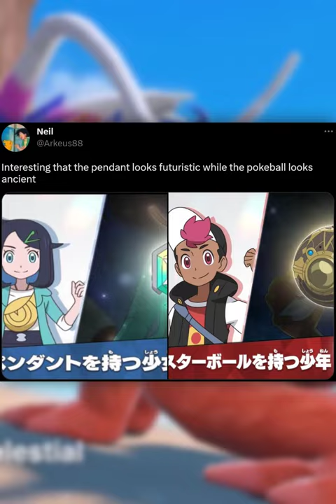LIKO’S PENDANT & ROY’S POKÉ BALL MAY HAVE FUTURISTIC & ANCIENT THEMES?! Pokémon 2023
What if Liko's Pendant and Roy's Poké Ball had a story revolving around Future and Ancient themes and representations? What sort of secrets and origins do these items have? I look forward to the Pokémon 2023 anime series! What are your thoughts?!

🌟 Special thanks to my Tier 2 Patrons:
ClownofGod
Jason Low

This video involves topics such as:
Pokémon
Pokémon anime
Pokémon news
Pokémon 2023
Pokémon 2023 news
Pokémon 2023 update
Pokémon 2023 anime
Pokémon anime news
Pokémon 2023 anime news
Pokémon scarlet & violet anime
Pokémon scarlet & violet anime teaser
Pokémon scarlet & violet anime series
Pokémon scarlet & violet anime release date
Pokémon scarlet & violet anime preview
Pokémon scarlet & violet anime trailer
liko
roy
Liko’s pendant
Roy’s poké ball
Pokémon scarlet
Pokémon violet
Pokémon scarlet & violet news
Pokémon scarlet & violet anime news
Pokémon scarlet & violet 2023 anime
Pokémon scarlet & violet 2023 anime news
ash ketchum daughter
Pokémon anime 2023
pocket monsters anime
gen 9 Pokémon anime
new Pokémon anime
end of Pokémon journeys
Pokémon anime ends
ash leaves Pokémon anime
ash retires
ash ketchum replaced
ash ketchum leaving Pokémon
ash catches latias